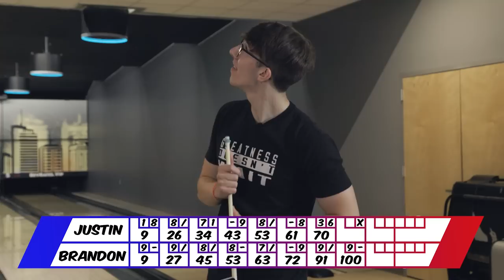Bowling Challenge with POOL STICKS!!